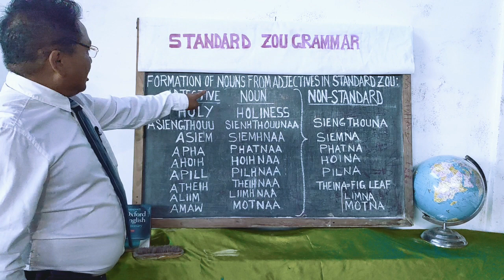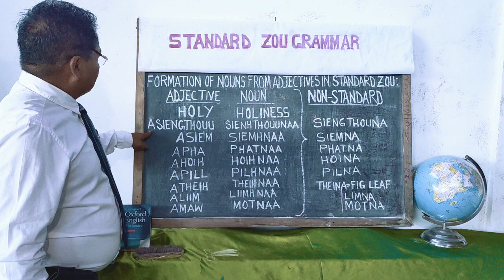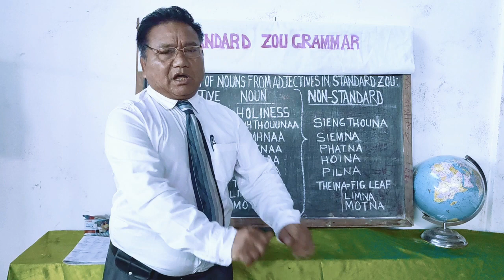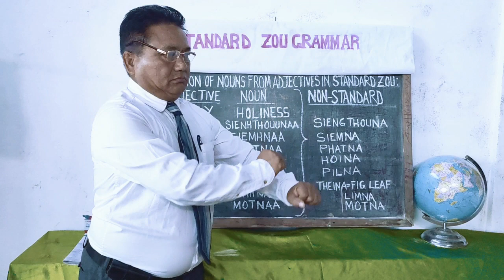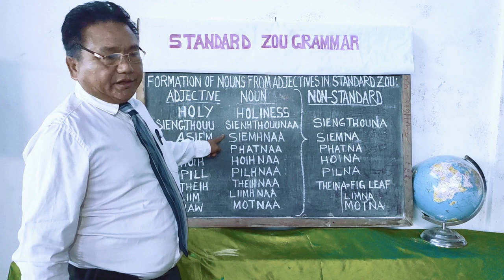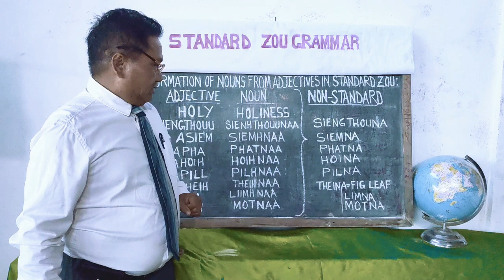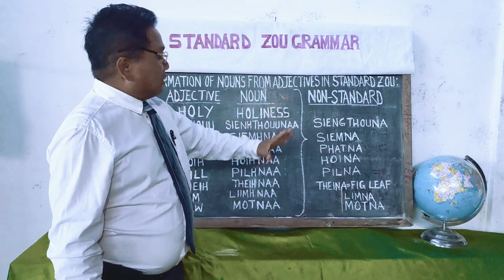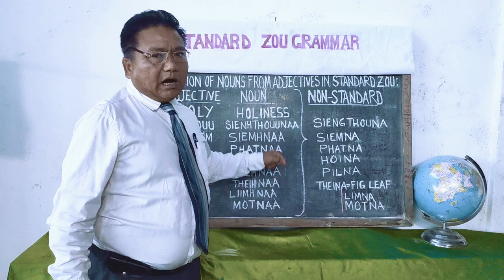Formation of nouns from adjectives in Standard Zou.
Information of zou grammar